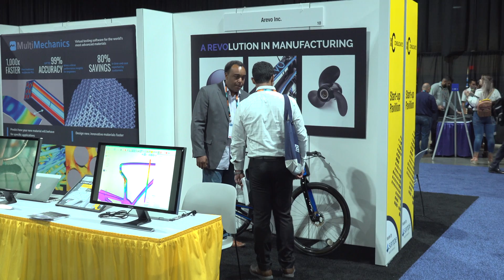Arevo's Wiener Mondesir Highlights the World's First 3D Printed Carbon Fiber Bicycle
Wiener Mondesir discusses startup companies innovative offerings and the “world’s first 3D printed carbon fiber bicycle which was made in a single day.”

Arevo is headquartered in Silicon Valley and is transforming 3D printing into mainstream manufacturing using breakthrough composite materials, free motion printing for limitless scale and design, and end-to-end lifecycle software the “promotes innovation, imagination, and iteration without historic design constraints.”

KGNOW thanks Wiener for the interview.

Check out KGNOW YouTube channel for many other interviews from SAMPE 2018 in Long Beach.

KGNOW… insightful, non-political news stories.

KGNOW is a part of the KGWOW Family of Brands:

KGPOW... sizzling reviews that pop, pop, pop

Kevin Graham is KGWOW.